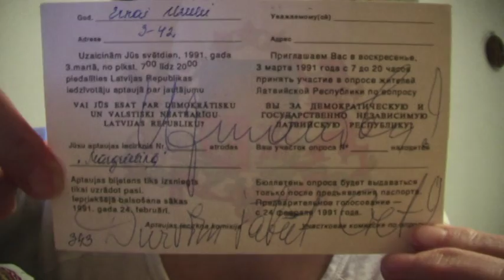Prezidente D.Rietuma un V.Freimantāls par nozagto Tautas banku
In Latvian -  alive sanscrit language